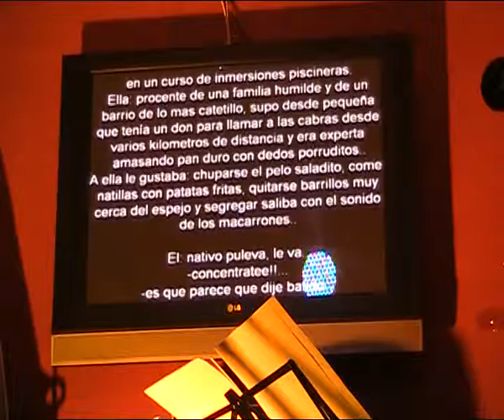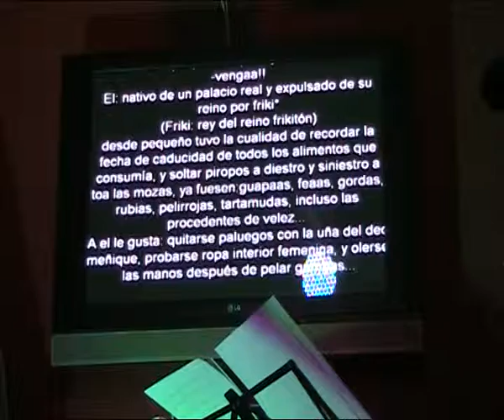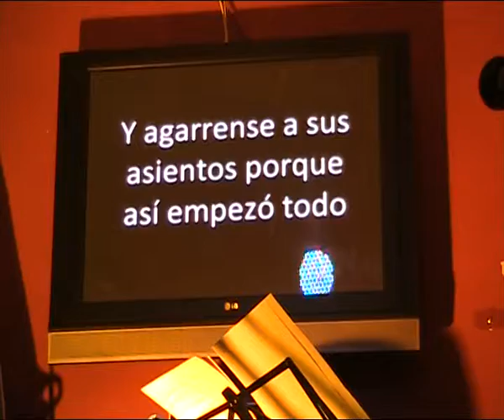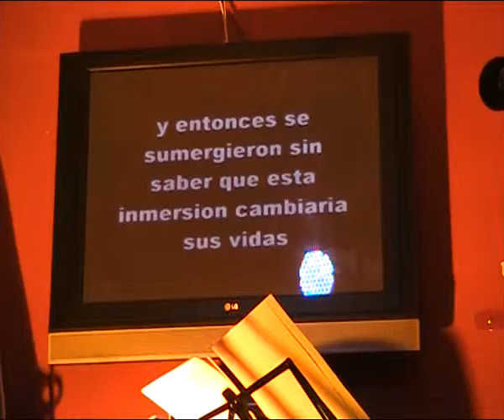Opening y video de presentación del retorno de Cachalote (by Sari)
El retorno de Cachalote (María Alsondelpez & Marcos Alonso) en la botica de Málaga, el sábado 6/8/2011